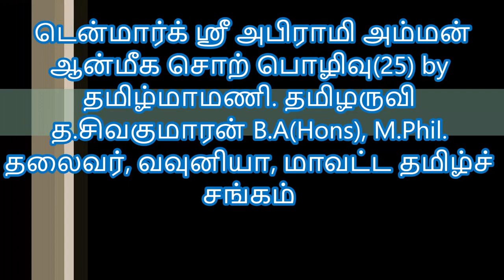டென்மார்க் ஸ்ரீ அபிராமி அம்மன் ஆன்மிக சொற்பொழிவு (25) by தமிழருவி த.சிவகுமாரன்